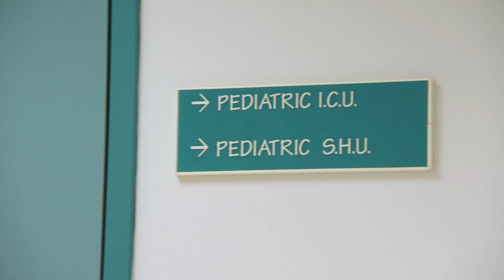Surviving Sepsis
Sepsis is a potentially life threatening condition - and early treatment is the key to survival.  We meet a young man who is sharing his story in hopes of raising awareness about sepsis, and learn more about how it can develop.

Living Healthy Chicago is a health and wellness program that airs Saturdays at 10am and 4:30pm, aiming to educate and inspire our viewers to live healthier lives.